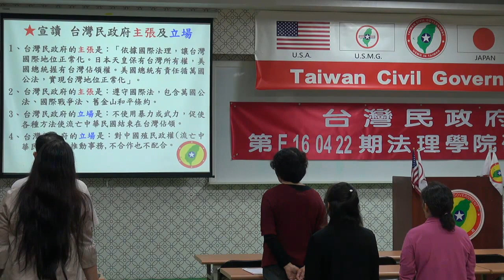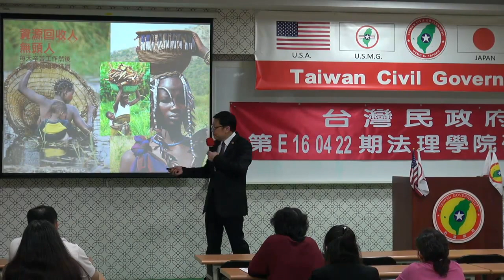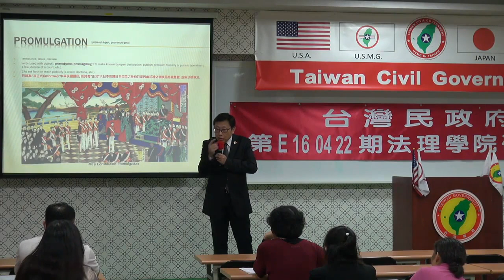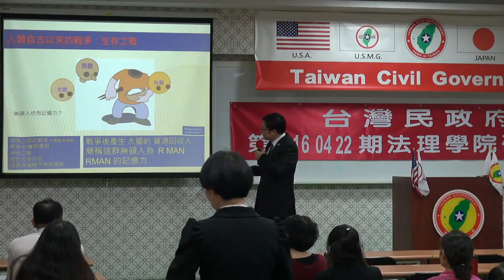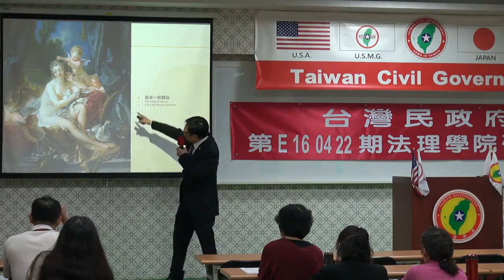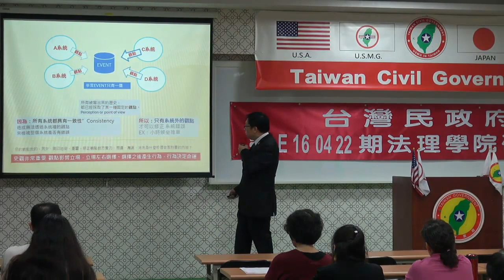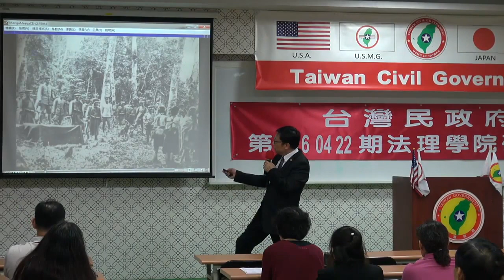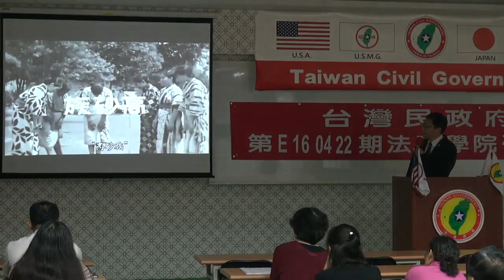160422-1b-台灣的未來願景-大山格麟-台灣民政府第E160422期法理學院初級班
160422-1b-台灣的未來願景-大山格麟-台灣民政府第E160422期法理學院初級班